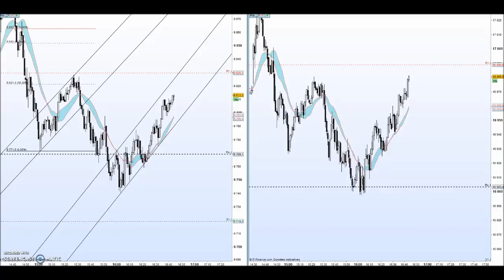Trade live Double shoot Dowjones/Dax - Range bottom 1M